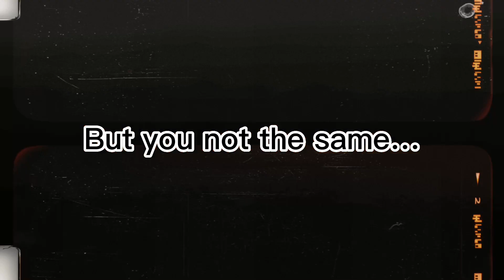Colors that correspond to your “disorder”//experiment au//angst//dsmp// gacha